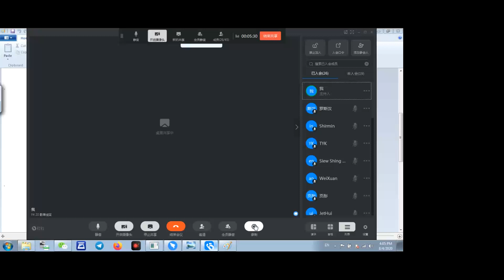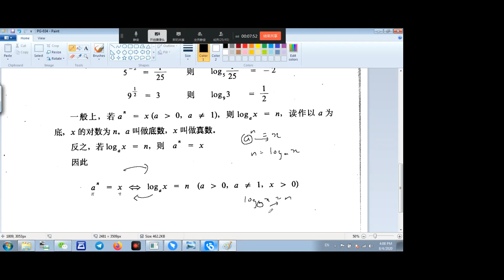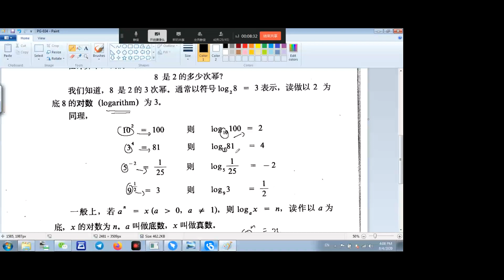F4 C4 Log EP 1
简单的解释log的概念。